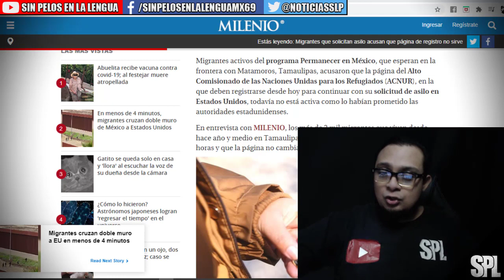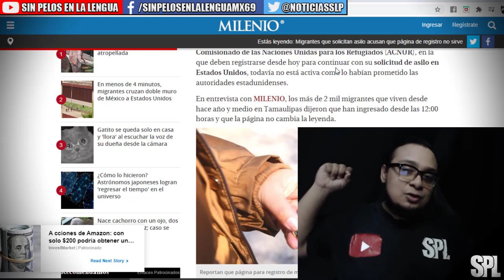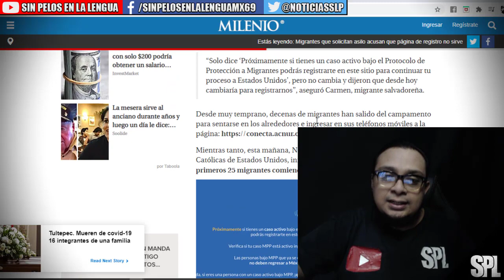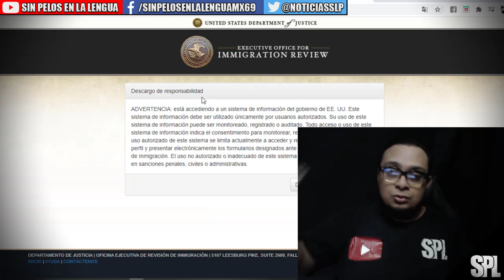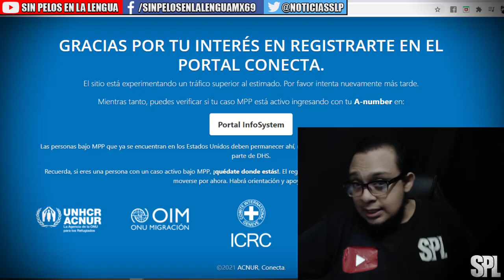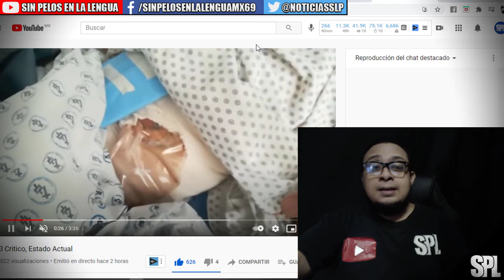Migración: Migrantes que solicitan asilo acusan que página de registro no sirve ¡TE EXPLICAMOS!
Apoyo  para Critico:
Depósito tienda OXXO número 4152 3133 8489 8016 BBVA BANCOMER
Banco Azteca guardadito
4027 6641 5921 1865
Lorena Olvera Santander